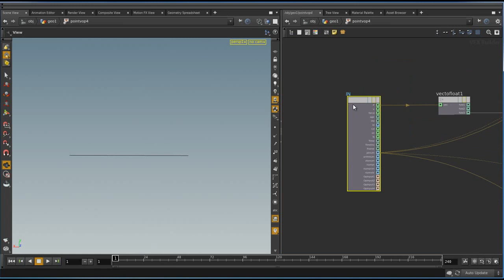Epitrochoid - VEX in Houdini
Epitrochoid - VEX in Houdini test.